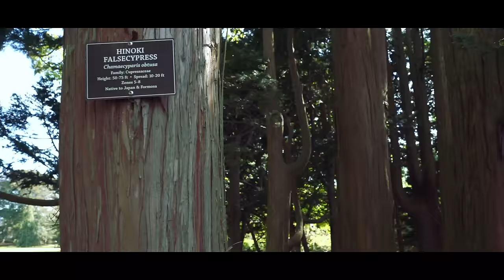House Tour Mansión de Mi Tío - 70 Habitaciones - Reto Thalia - EL Mundo de Camila Guiribitey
En el video de hoy podrán ver una de los castillos más hermosos de este planeta. Vean todo el video para que puedan apreciar cuanta opulencia se vivía en esta hermosa mansión. Contaba con más de 70 habitaciones, establos subterraneos, una preciosa vista al mar y jardines de ensueño. Al final del video les tengo una sorpresa , el reto de Thalia . Cómo me quedó? LOS AMO